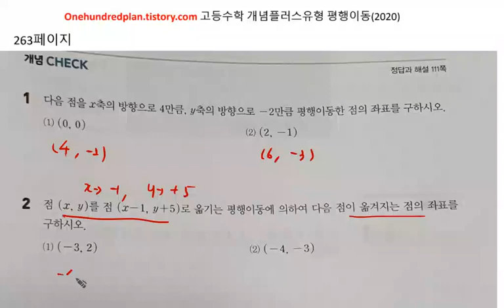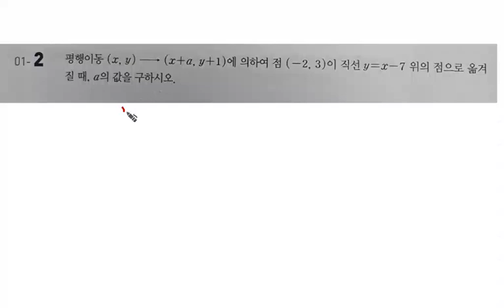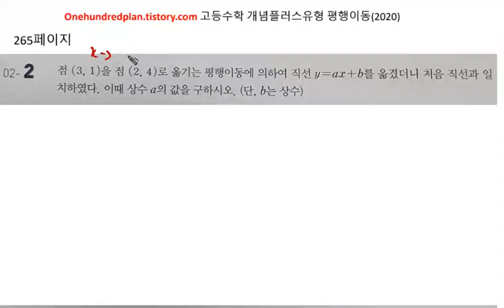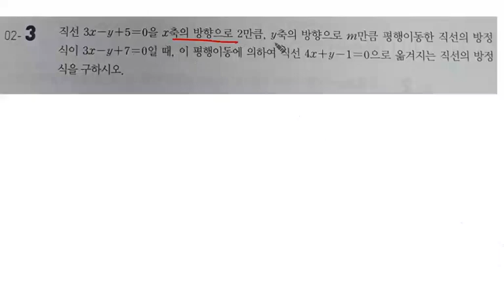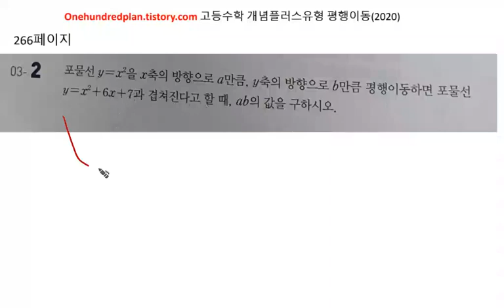[백년지계]고등수학 개념플러스유형 2020년 고1 개념편 평행이동 262-266